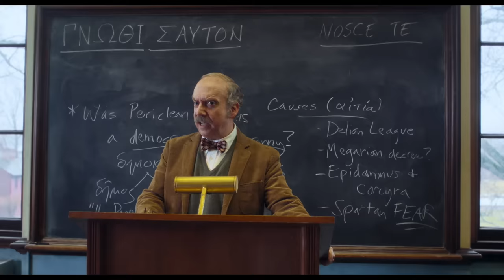The Holdovers | Offizieller Trailer deutsch/german HD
Ab 25. Januar im Kino.

Besetzung: Paul Giamatti, Da’Vine Joy Randolph, Dominic Sessa, Carrie Preston
Regie: Alexander Payne
Drehbuch: David Hemingson
Produktion: Mark Johnson, Bill Block & David Hemingson

Weihnachtsstimmung? Leider nein! Im Elite-Internat Barton Academy betreut der unbeliebte Lehrer Mr Hunham (Paul Giamatti) die unglücklichen Schüler, die nicht wissen, wo sie die Feiertage verbringen sollen. Nach ein paar Tagen ist nur noch ein Schüler übrig, der aufmüpfige Angus (Dominic Sessa). Zusammen mit Köchin Mary (Da’Vine Joy Randolph) erleben sie allerlei kuriose Missgeschicke und bewegende Momente, die das ungleiche Trio zu einer Ersatzfamilie wider Willen zusammenschweißen.

Schnee verwandelt das Schulgelände in eine malerische Winterlandschaft, und die Feiertage stehen vor der Tür – doch in Alexander Paynes THE HOLDOVERS ist am Elite-Internat Barton Academy im Dezember 1970 trotzdem nicht jeder in Weihnachtsstimmung. Der verbitterte und wenig beliebte Professor Paul Hunham wurde verpflichtet, all jene Schüler zu beaufsichtigen, die nicht zu ihren Familien fahren konnten. Das passt ihm ebenso wenig wie dem klugen, aber rebellischen Angus, der eigentlich mit seiner Mutter im Strandurlaub sein wollte. Der Frust wird noch größer, als schließlich Angus, Paul und Köchin Mary die einzigen Verbliebenen im eiskalten Schulgebäude sind. Doch mit der Zeit führen die geteilte Einsamkeit und zahlreiche skurrile Zwischenfälle dazu, dass bei dem ungleichen Trio pünktlich zum Fest der Liebe trotz allem so etwas wie eine besinnliche Stimmung aufkommt.

Oscar®-Gewinner Alexander Payne, der sich wie kein Zweiter auf warmherzige Geschichten voller Menschlichkeit versteht, meldet sich mit THE HOLDOVERS zurück – und holt dafür erstmals seit fast zwanzig Jahren wieder Sideways-Star Paul Giamatti vor seine Kamera. Mit viel Feingefühl, noch mehr Herzenswärme und dem für ihn typischen Humor erzählt Payne davon, dass man zusammen weniger allein ist – und manchmal gerade von den Menschen am meisten lernt, mit denen man am wenigsten gemeinsam hat. Wie schon in Meisterwerken wie Sideways, The Descendants – Familie und andere Angelegenheiten oder Nebraska gelingt ihm auch in THE HOLDOVERS eine feinsinnige Geschichte, die gleichzeitig charmant, nachdenklich und sehr witzig ist.

Neben Ausnahme-Schauspieler und Emmy-Gewinner Paul Giamatti (12 Years a Slave, Barney’s Version) in der Hauptrolle brillieren Shooting Star Da’Vine Joy Randolph (Dolemite Is My Name, The Lost City) und der junge Newcomer Dominic Sessa in seinem Leinwanddebüt. Unter Paynes liebevoller Regie und nach einem Drehbuch von David Hemingson machen sie diese winterliche Schulgeschichte der etwas anderen Art zu einem kleinen, sehr besonderen Meisterwerk, das seine Weltpremiere beim Toronto International Filmfestival feierte und dort den zweiten Platz beim Wettbewerb um den begehrten Publikumspreis belegte.